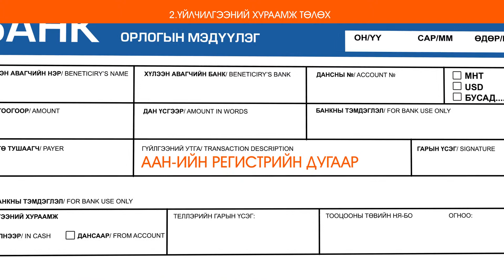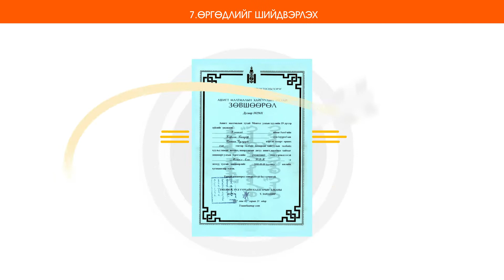Хайгуулын тусгай зөвшөөрөл олгох